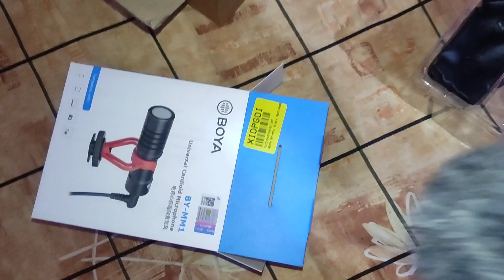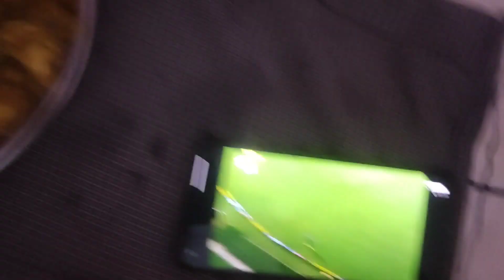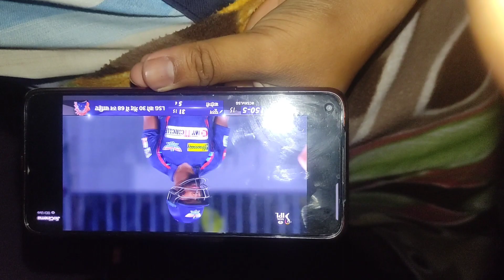Every Vlogger Dream Mic 🥰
vlog
Vlogs
vloging
sourav joshi ka dog
sourav joshi ka kutta
sourav joshi ka oreo
lifestyle vlogs
injection vlog
injection vlog new
Vijay Riya Car
village Vlog
Pregnant vlog
baby kittens meowing
baby cats meowing
baby mozart remake
cinematography
Event videography
bihar ka vlog
darbhanga ka vlog
Darbhanga raj
village life
trending feed
Daily vlog
family vlog
first vlog
trevel vlogs
Star plus
SAGAI LADKI
Ladki ke SAGAI
Chheka pic
Bihar ke geet
sagai new geet
Ladki ke Chheka
Chheka ke geet
chheka song hindi
chheka kaise hota hai
chheka geet
chheka song bhojpuri, chheka geet bhojpuri, chheka geet gari, cheka ke gana
shadi ki dhan kutai rasam
Bihar ke geet